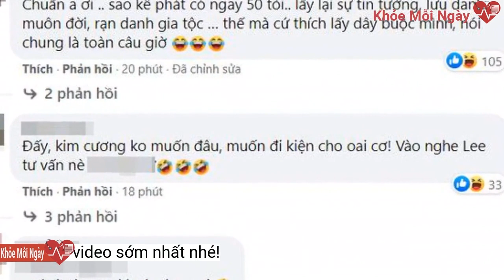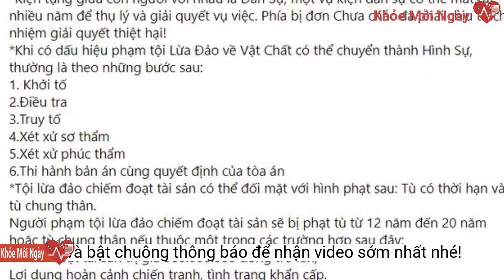Nathan Lee nhắn vài gạch đầu dòng tới "ai đó đang đòi đi kiện"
Bài đăng của Nathan Lee được cho là "bóng gió" về vụ lùm xùm từ thiện của một số nghệ sĩ Việt.Cách đây không lâu, Nathan Lee cũng đăng đàn: "Càng ngày mình càng tởm cái giới này". Ngay khi cộng đồng mạng đang xôn xao cho rằng nam ca sĩ đang ám chỉ giới showbiz Việt với hàng loạt scandal vừa qua thì anh cũng ngầm xác nhận điều này.
Mới đây, Nathan Lee bất ngờ chia sẻ một bài đăng trên trang cá nhân với lời nhắn: "Dành cho những người còn đang mơ hồ khi đi kiện!".
Mặc dù không đề cập cụ thể đến ai và sự việc gì nhưng nội dung mà Nathan Lee đăng tải khiến nhiều người cho rằng anh đang "bóng gió" về lùm xùm từ thiện của một số nghệ sĩ Việt, đặc biệt là những người đang đòi khởi kiện.
Nam ca sĩ đưa ra một số lời giải thích về quy trình xử lý các vụ kiện dân sự và các mức phạt cho hành vi chiếm đoạt tài sản.
Nhiều dân mạng cho rằng Nathan Lee đang ám chỉ ồn ào sao kê từ thiện của nghệ sĩ
Bài đăng gửi "ai đó" đang đi kiện của Nathan Lee gây chú ýNathan Lee tiếp lời: "Chỉ diễn là giỏi! Bao nhiêu người tốt, tài năng, nỗ lực nhưng không được quan tâm. Kẻ xấu thì... Nghĩ nó chán!". Nam ca sĩ còn bày tỏ sự ủng hộ cho việc thanh lọc lại giới showbiz Việt giống như Cbiz vừa trải qua.
Nathan Lee # sao việt # tin sao việt # showbiz việt